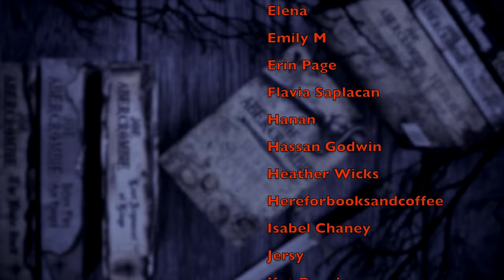Let's Laugh at RINGS OF POWER Season 2 | Episode 7